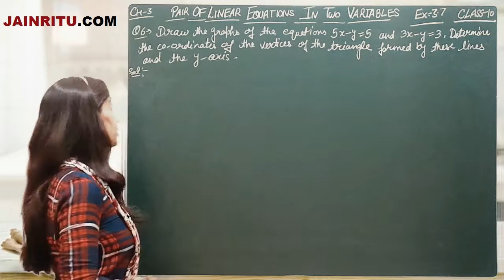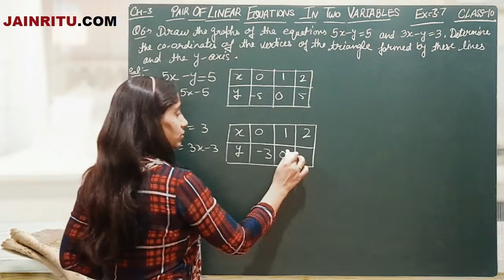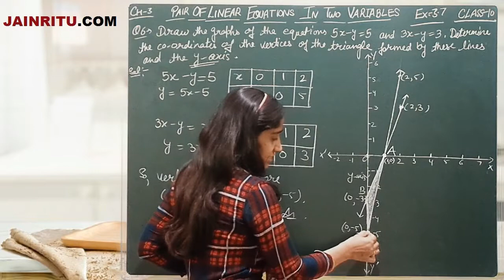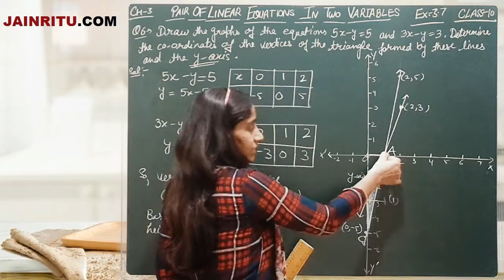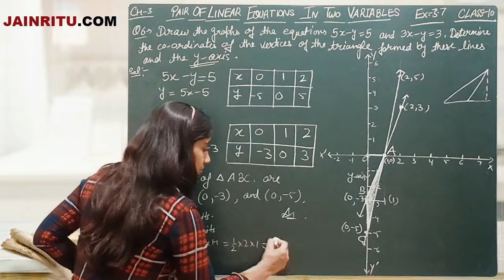(DAY85) Q6 EX 3.7 CH 3 PAIR OF LINEAR EQUATIONS IN TWO VARIABLES MATHS CLASS 10 RITU JAIN